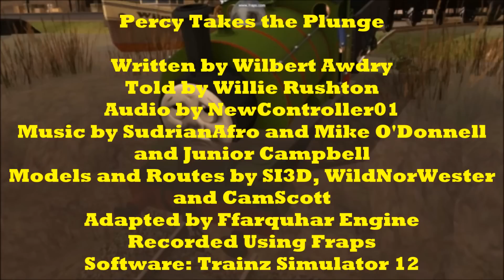The Railway Series: Percy Takes the Plunge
The first story of The Eight Famous Engines.